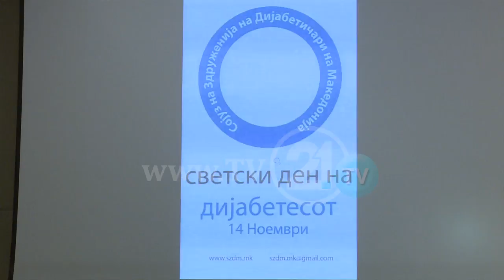Се зголемува бројот на дијабетичари: 190 илјади лица дијагностицирани со дијабетес